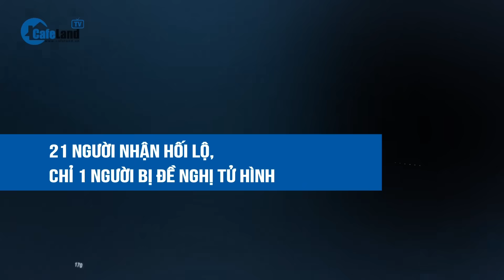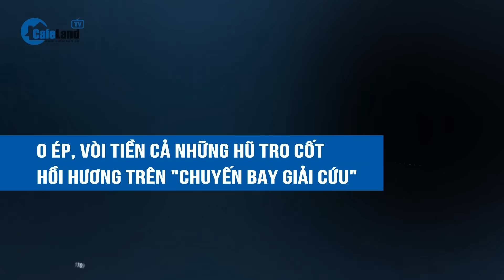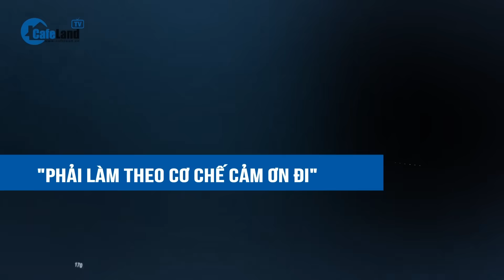Tuyên án vụ 'chuyến bay giải cứu': cựu Thư ký Thứ trưởng Y tế Phạm Trung Kiên có thoát án tử?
Bị cáo Phạm Trung Kiên, cựu Thư ký Thứ trưởng Bộ Y tế, là người duy nhất trong vụ án “chuyến bay giải cứu” bị đề nghị mức án tử hình về tội nhận hối lộ.
Theo đó, Chiều nay 28.7, sau hơn 2 tuần xét xử và nghị án, TAND TP.Hà Nội sẽ tuyên án đối với 54 bị cáo trong vụ “chuyến bay giải cứu”.